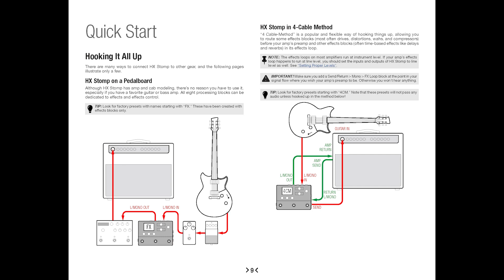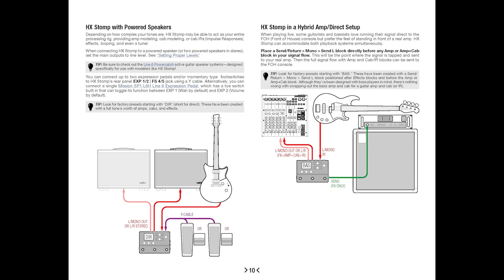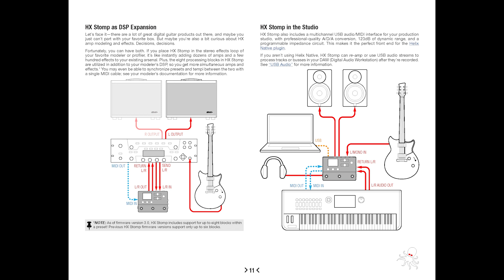HX Stomp Wiring and Setup Diagrams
on a pedalboard           0:02
in 4-cable method   0:49
with powered speakers  1:32
in a hybrid amp/direct setup 2:20
as DSP expansion   3:02
in the studio                   3:48